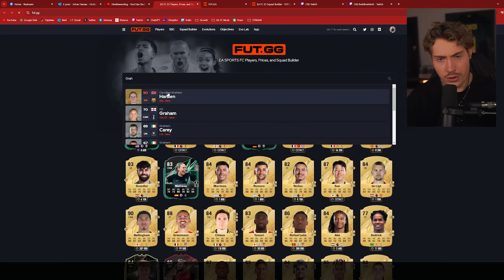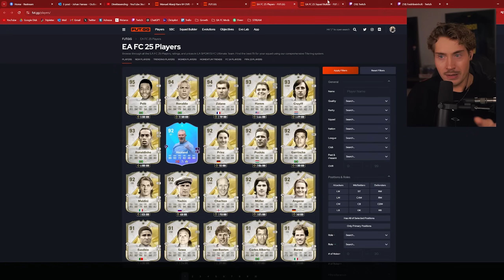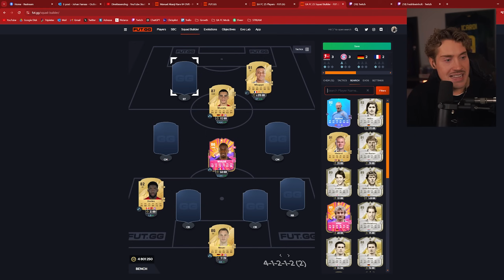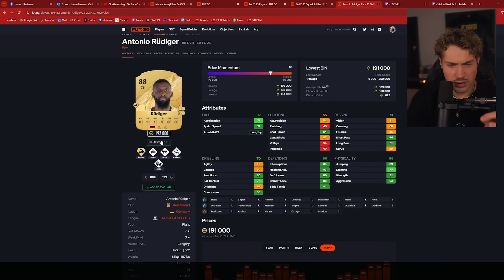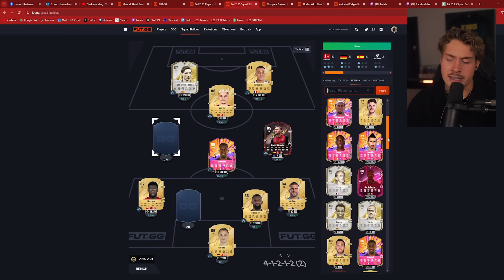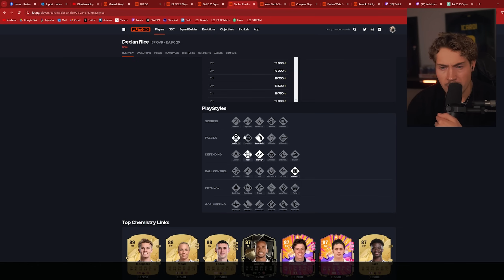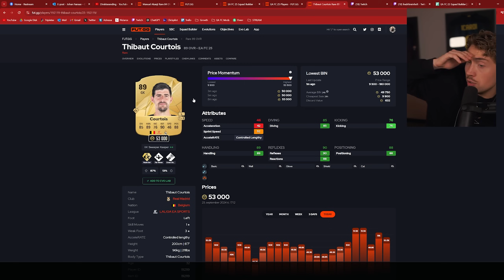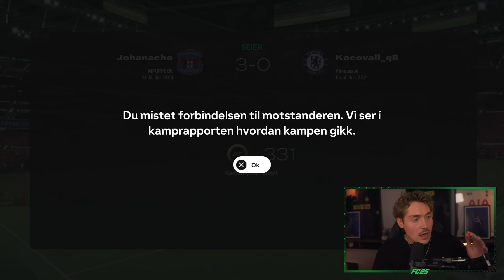Jeg tjente 1,5 mill på ___ og KJØPTE denne ICON Spissen...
Jeg fikk 1,5 mill å kjøpe en ICON Spiss på...